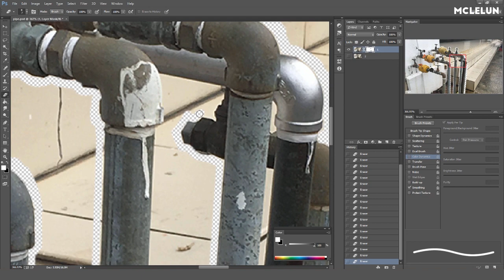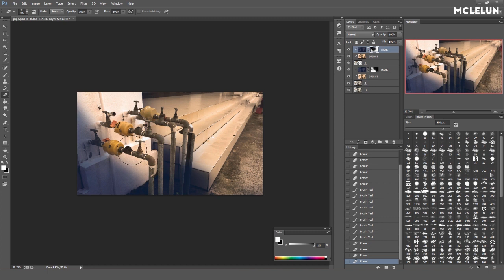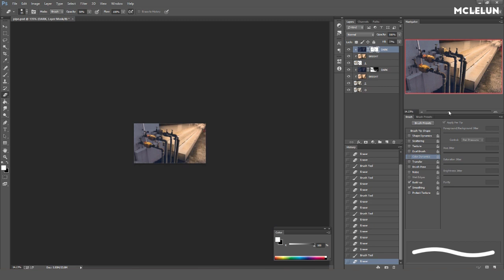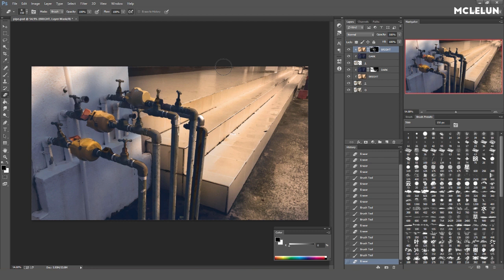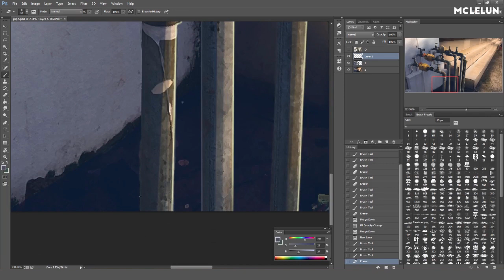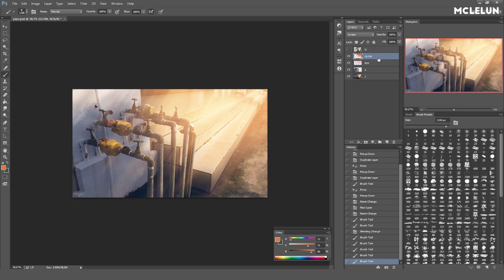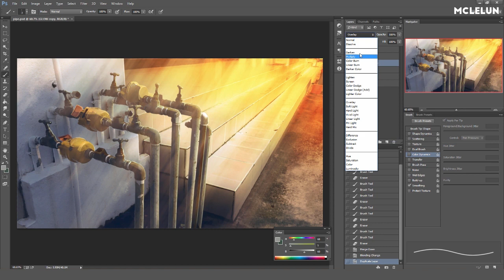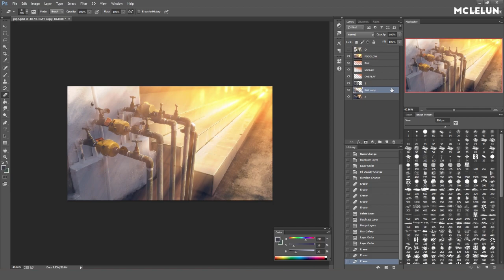Photoshop Painting Paint Over Photo - Anime Style Water Faucet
A quick and lazy photoshop work plus a bit of paint over of a photo on some outdoor water pipe and faucet. The glow make it sort of like an anime style background art.